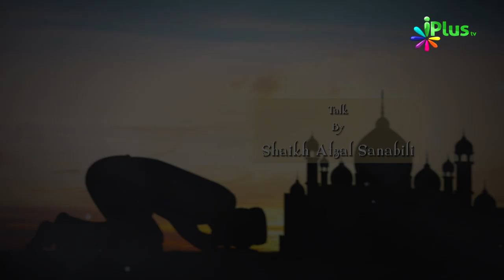Jhooth Ki Shakle Part 02 - Taqarrub e Ilaahi Ep 13 By Shaikh Afzal Sanabili - iPlus TV